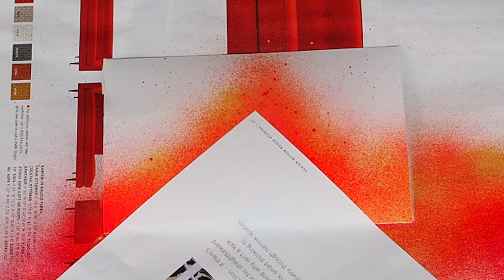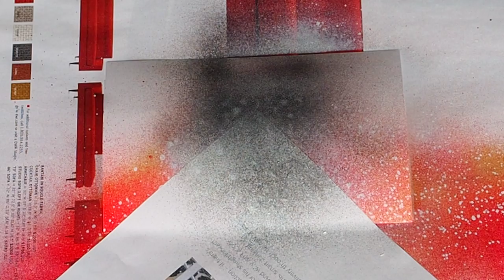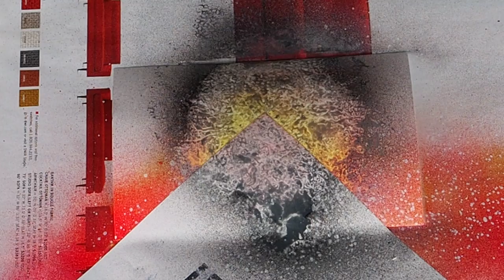Spray Paint Art - Golden Pyramid -ASMR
Painted on 4x6 Photo Paper.